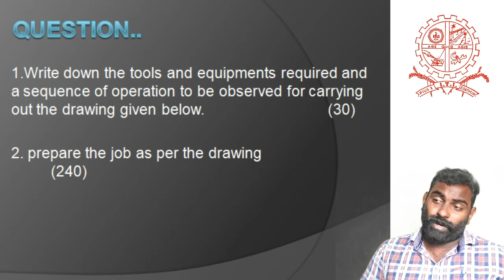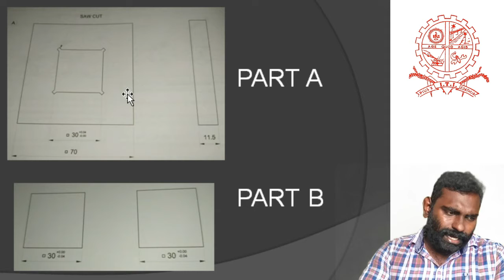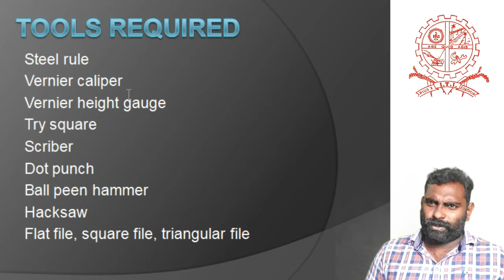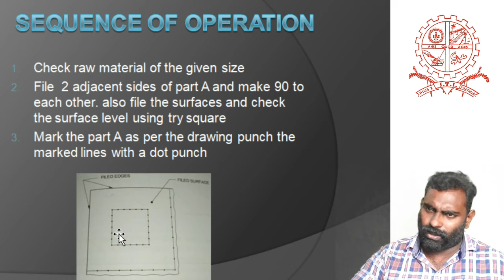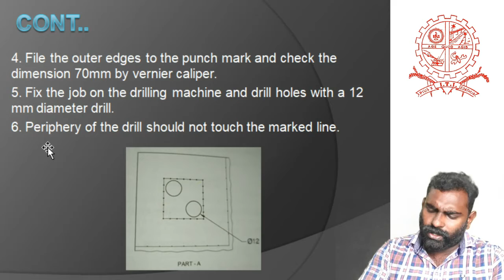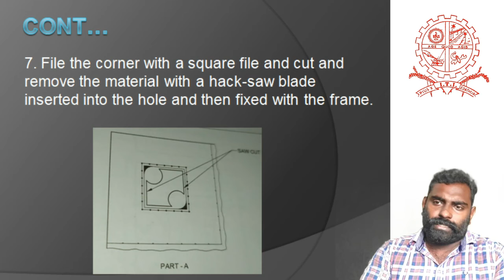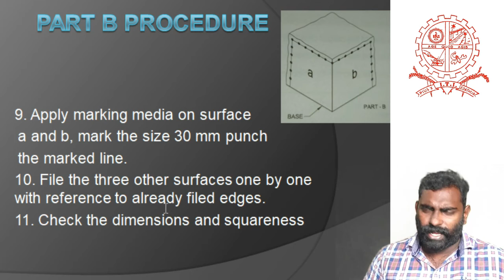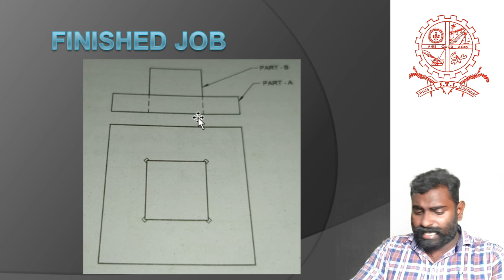F P 01 CUBE FITTING PRACTICAL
CUBE FITTING
Fitter Practical first year